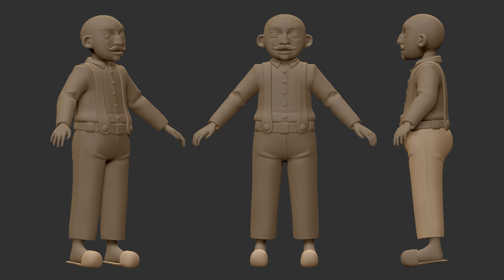Demoreel Lara Carton